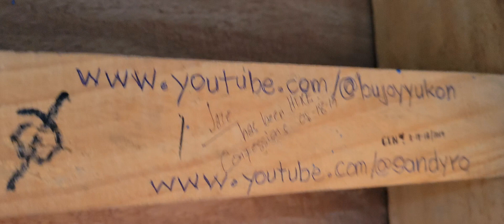Leaving apo Whang-od Tattoo Village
another akyat baba ng bundok..mas madali na'to mas marami ang pababa kaysa paakyat..exercise sa umaga...grabe ung mga student dito araw araw umaakyat bumababa sila ng bundok para pumasok sa school ung iba naman ay para mag work.saludo ako sa mga naninirahan sa mga ganitong lugar mountains .